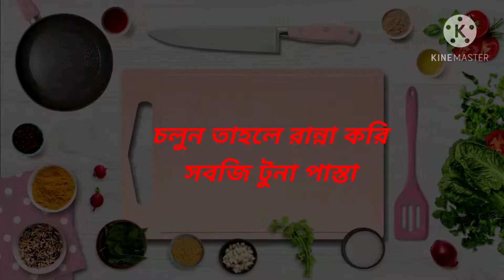how to make vegetable tuna pasta# easy and quick pasta recipe# সহজ টুনা পাস্তা েরসিপি